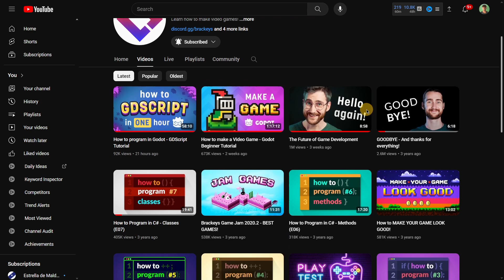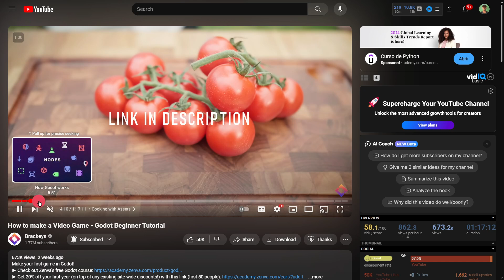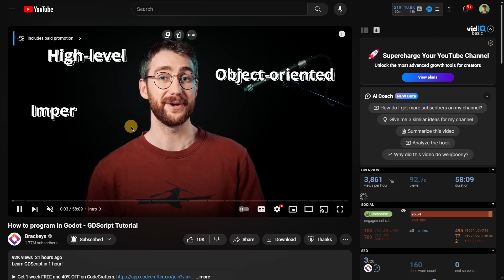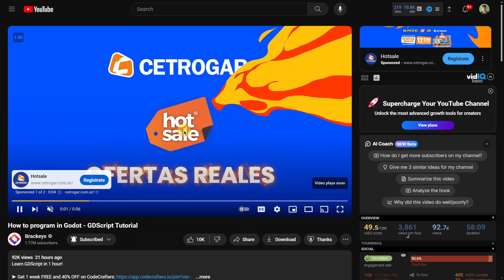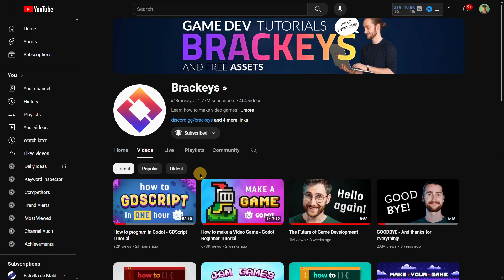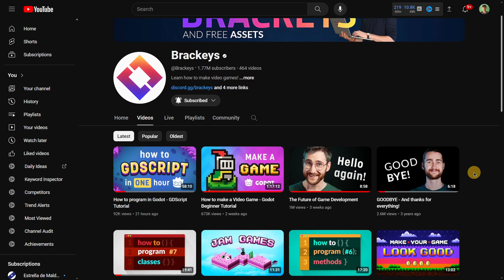How to program in Godot - New Brackeys’ Course!